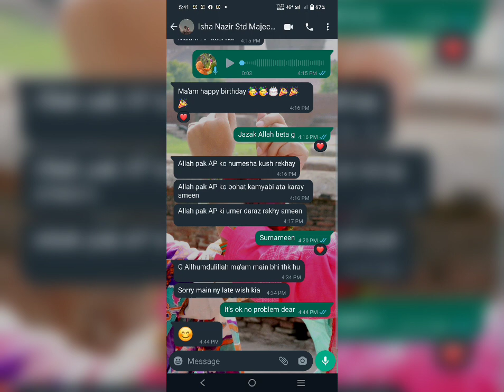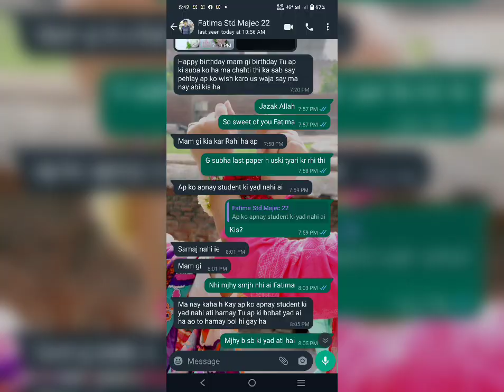Happy Birthday KF😅 // Birday Wishes 🥳💥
Thanks to my parents , family members , friends and my dear, dear , dearest students for remembering me in your special prayers ❣️